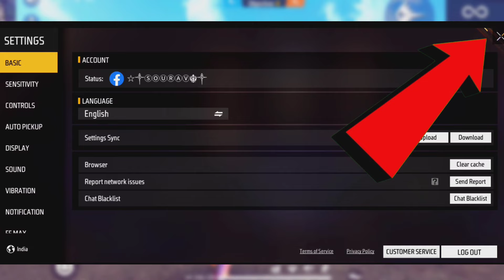𝐆𝐥𝐨𝐛𝐚𝐥 𝐏𝐫𝐨𝐛𝐥𝐞𝐦 𝐅𝐅||𝐍𝐞𝐰 𝐆𝐥𝐨𝐨 𝐖𝐚𝐥𝐥 𝐒𝐦𝐚𝐫𝐭 𝐓𝐡𝐫𝐨𝐰 𝐒𝐞𝐭𝐭𝐢𝐧𝐠 𝐈𝐧 𝐅𝐫𝐞𝐞 𝐅𝐢𝐫𝐞 | 𝐆𝐥𝐨𝐨 𝐖𝐚𝐥𝐥 𝐏𝐫𝐨𝐛𝐥𝐞𝐦 𝐀𝐟𝐭𝐞𝐫 𝐔𝐩𝐝𝐚𝐭𝐞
हेलो दोस्तो किया आपको फ्री फायर में अपने आप ग्लोबल ( Global ) लग जाता है तो इस वीडियो को देखने के बाद problem Soloved हो जायेगा ||

𝐌𝐲 𝐢𝐧𝐟𝐨𝐫𝐦𝐚𝐭𝐢𝐨𝐧 👉
𝐍𝐚𝐦𝐞 👉 𝐒𝐨𝐮𝐫𝐚𝐛𝐡 𝐑𝐨𝐜𝐤𝐲
𝐂𝐥𝐚𝐬𝐬 👉 11𝐭𝐡
𝐅𝐫𝐨𝐦 👉 𝐌𝐚𝐝𝐡𝐮𝐛𝐚𝐧𝐢 (𝐁𝐢𝐡𝐚𝐫)
𝐆𝐡𝐨𝐧𝐠𝐡𝐚𝐫𝐚𝐫𝐢𝐲𝐚 𝐒𝐡𝐢𝐯𝐚 𝐩𝐚𝐧𝐜𝐡𝐚𝐲𝐚𝐭 (𝐀𝐧𝐝𝐡𝐚𝐫𝐚 𝐭𝐡𝐚𝐝𝐡𝐢)

 𝐈 𝐚𝐦 𝐦𝐢𝐝𝐝𝐥𝐞 𝐜𝐥𝐚𝐬𝐬 𝐬𝐭𝐮𝐝𝐞𝐧𝐭
𝐅𝐨𝐥𝐥𝐨𝐰 𝐦𝐞 👉

�𝐞𝐥𝐢𝐠𝐫𝐚𝐦 𝐦𝐞 👉👉
𝐡𝐭𝐭𝐩𝐬://𝐭.𝐦𝐞/𝐬𝐨𝐮𝐫𝐚𝐛𝐡𝐚𝐤47

𝐏𝐞𝐨𝐩𝐥𝐞 𝐬𝐞𝐚𝐫𝐜𝐡

1.𝐠𝐥𝐨𝐛𝐚𝐥 𝐩𝐫𝐨𝐛𝐥𝐞𝐦 𝐟𝐫𝐞𝐞 𝐟𝐢𝐫𝐞
2.𝐟𝐫𝐞𝐞 𝐟𝐢𝐫𝐞 𝐧𝐞𝐰 𝐬𝐞𝐭𝐭𝐢𝐧𝐠 𝐠𝐥𝐨𝐛𝐚𝐥 𝐩𝐫𝐨𝐛𝐥𝐞𝐦
3.𝐟𝐫𝐞𝐞 𝐟𝐢𝐫𝐞 𝐚𝐮𝐭𝐨 𝐠𝐥𝐨𝐨 𝐰𝐚𝐥𝐥 𝐬𝐞𝐭𝐭𝐢𝐧𝐠
4.𝐟𝐫𝐞𝐞 𝐟𝐢𝐫𝐞 𝐚𝐮𝐭𝐨 𝐠𝐥𝐨𝐨 𝐰𝐚𝐥𝐥 𝐬𝐞𝐭𝐭𝐢𝐧𝐠 𝐩𝐫𝐨𝐛𝐥𝐞𝐦
5.𝐅𝐫𝐞𝐞 𝐟𝐢𝐫𝐞 𝐦𝐞 𝐚𝐩𝐧𝐞 𝐚𝐚𝐩 𝐠𝐥𝐨𝐛𝐚𝐥 𝐥𝐚𝐠 𝐣𝐚𝐭𝐚 𝐡𝐚𝐢 𝐤𝐢𝐲𝐚 𝐤𝐚𝐫𝐞